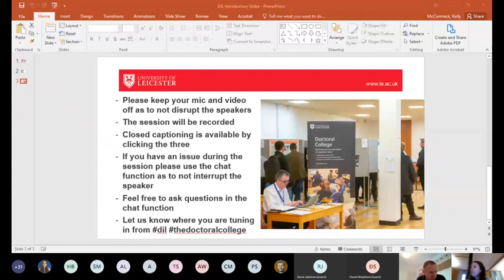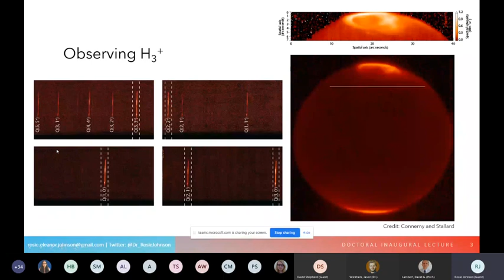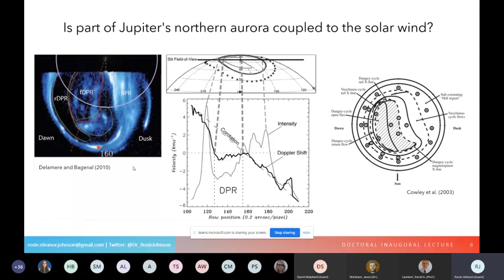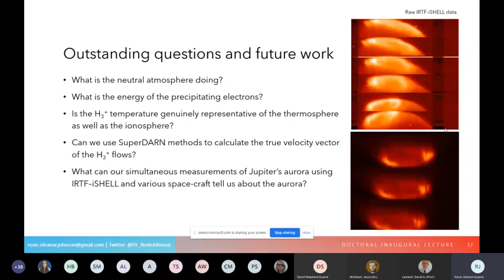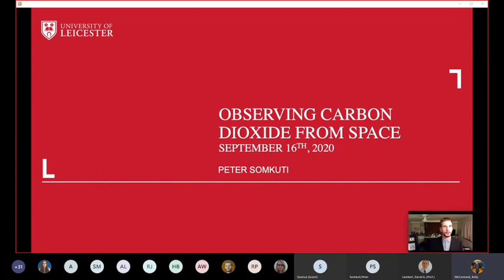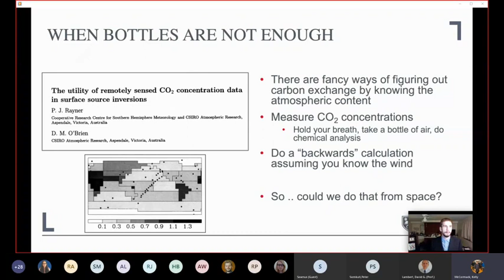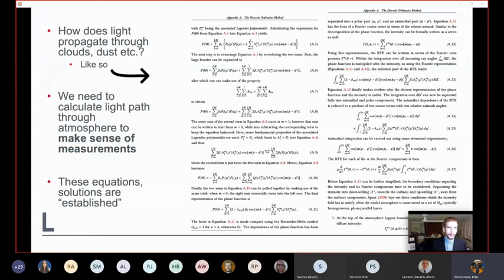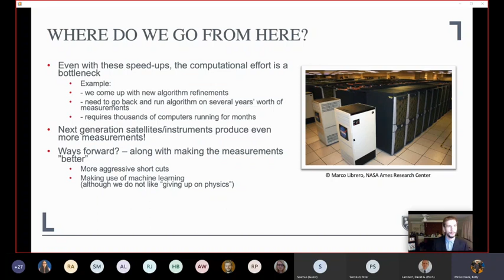The Doctoral Inaugural Lectures - Dr Rosie Johnson and Dr Peter Somkuti - October 2020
Dr Rosie Johnson "Jupiter’s Northern Lights" and around 30 minutes in Dr Peter Somkuti “Observing carbon dioxide from space”

These Inaugural Lectures are where the very best of our research degree graduates get the chance to return and share their work.

The Doctoral College ensures that as a research student, supervisor, a researcher on a grant-funded research post or indeed, as a lecturer on your first academic post, you work in a well-supported, high quality research training environment.